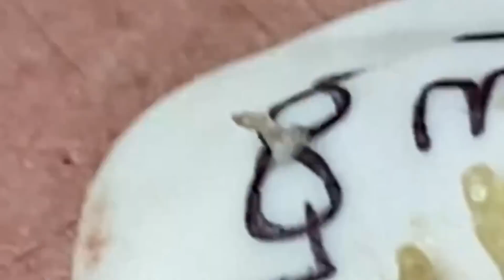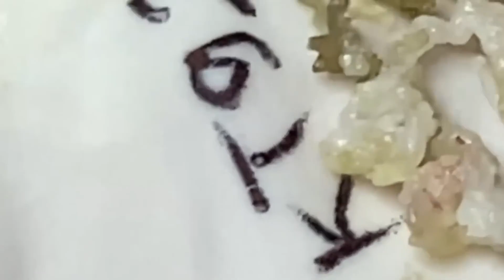الصحة الجيدة تجعلك تطول العمر #989